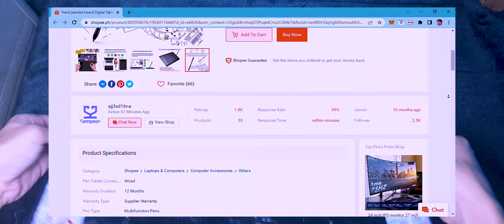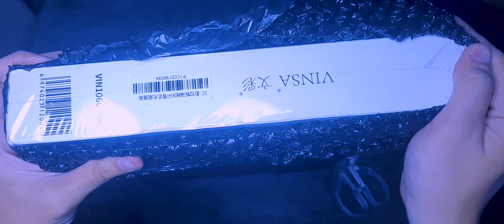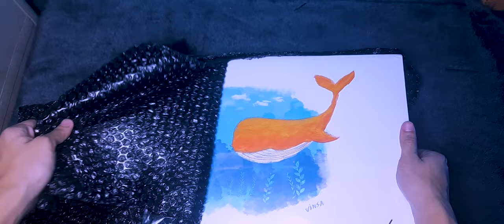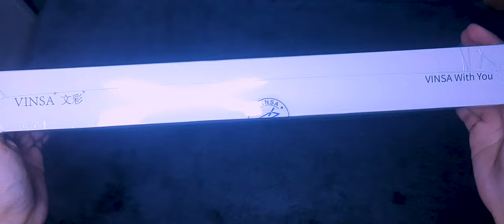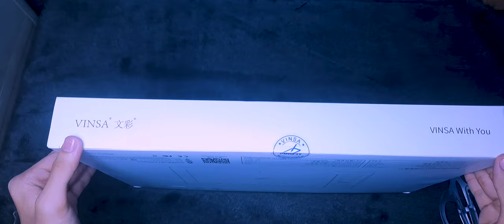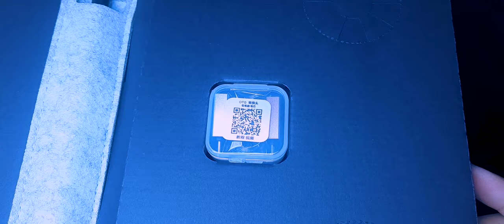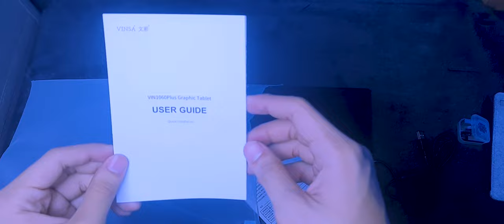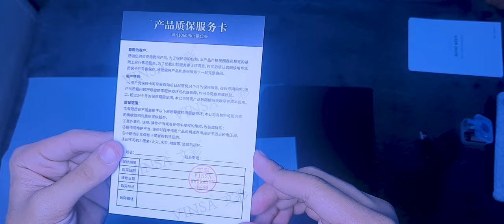Hand-painted board Digital Tablet Graphic Drawing Tablet Can Be Connected to MAC Windows - UNBOXING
In this video, we'll be unboxing a hand-painted board digital tablet graphic drawing tablet that can be connected to both MAC and Windows computers. It has a large working area, high resolution, pressure-sensitive pen, and recognises handwriting. It's perfect for digital artists, designers, and anyone who wants to bring their creativity to life in a digital format.